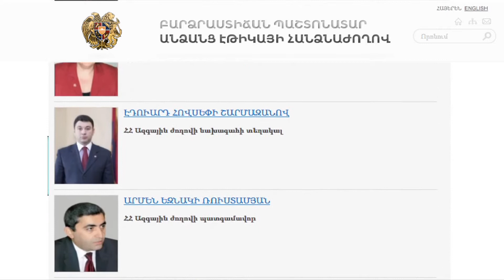Ապօրինի հարստացումը քրեականացնող օրենքը պաշտոնյաներին կպարտադրի ճշրիտ հայտարարագրել եկամուտները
Անցած տարի ընդունված  գլխավոր օրինագիծն այս տարի կսկսի գործել: Ապօրինի հարստացումը քրեականանացնող օրենքը հուլիսից պատասխանատվության կենթարկի այն պաշոտնյաներին, որոնց եկամուտների հայատարարգիրը չի համապատասխանի իրական եկամուտներին: